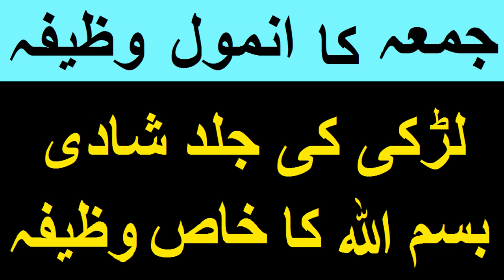Jumma ka Anmol wazifa For marriage